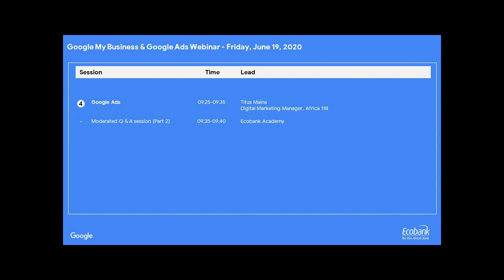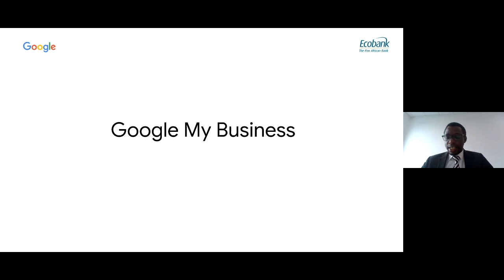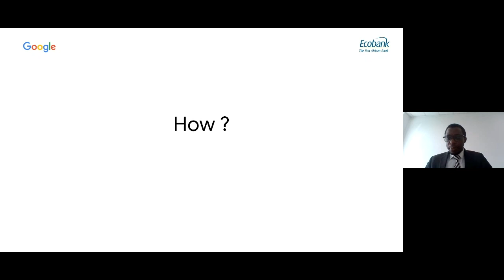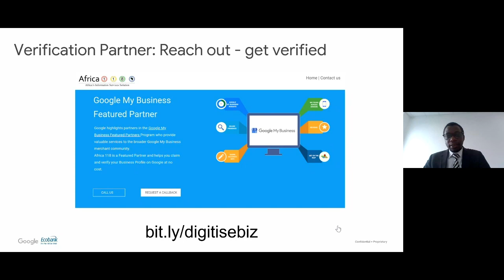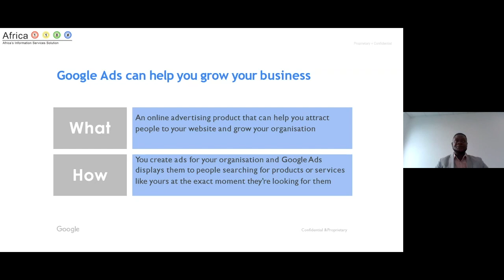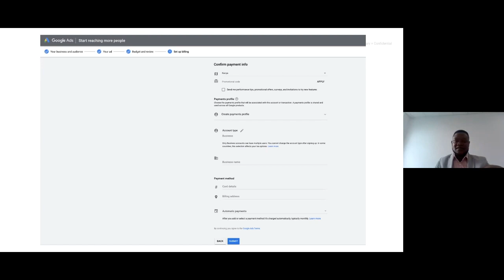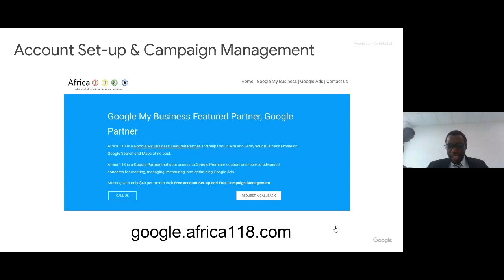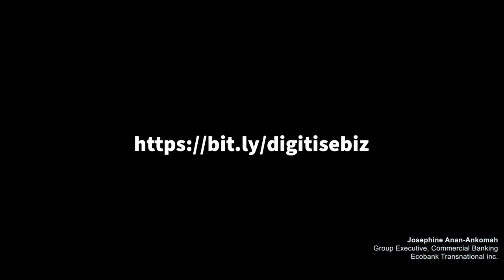Ecobank Google SME Webinar 1 - 19 June 2020